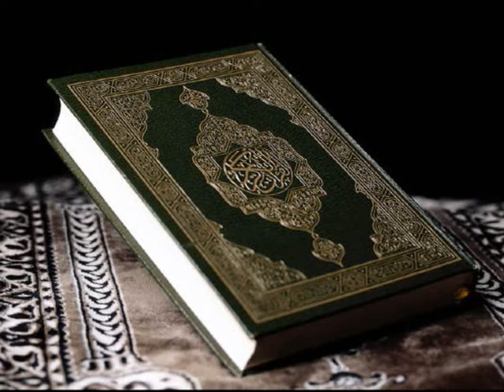Al 'Ikhlass (A Sinceridade)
112° SURATA
Revelada em Makka; 4 versículos

Bis-mil-láhir-rahmánir-rahin

1- Cul: hual-láhu ahad!

2- Al-láhus-shamad!

3- Lam yalid walam yúlad!

4- walam yakum lahú kufu-wan ahad!